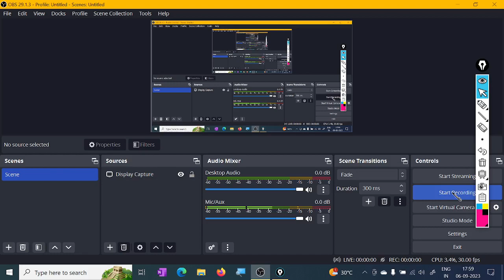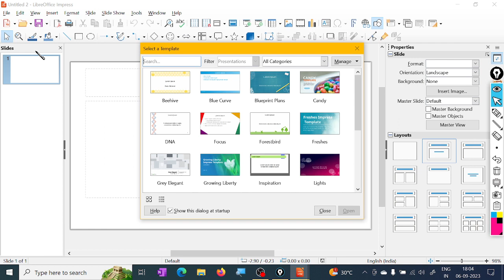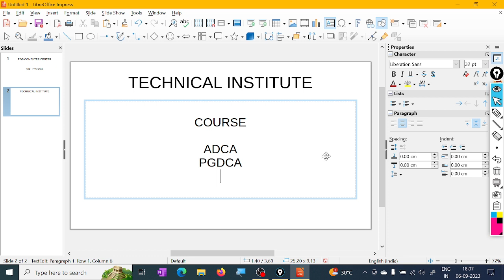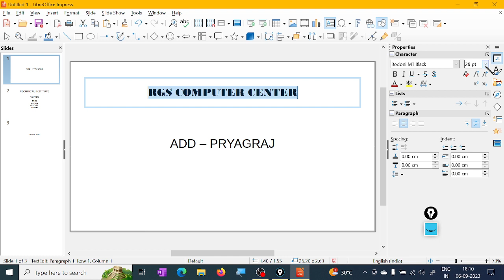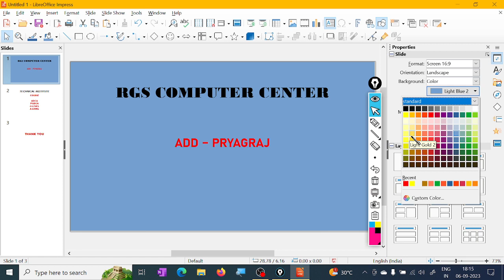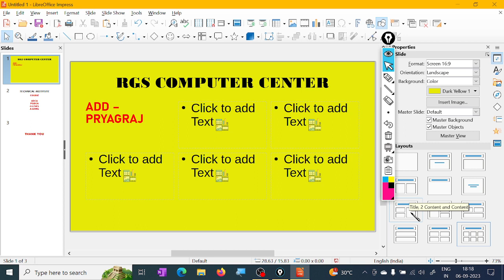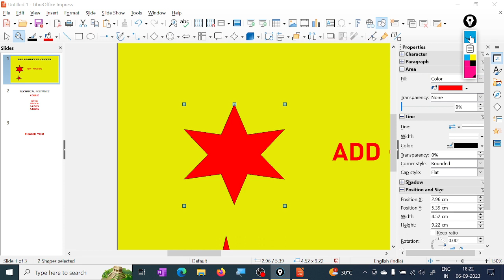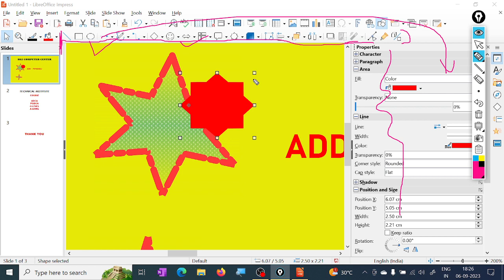Impress computer foryou viral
Technical education